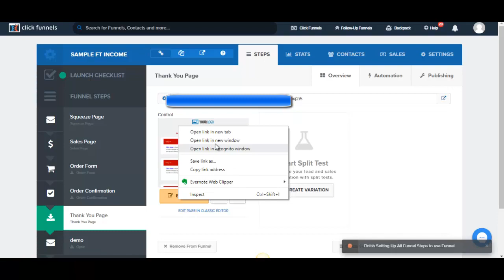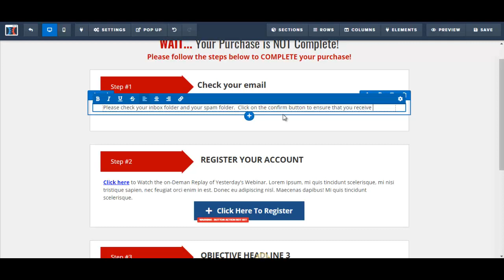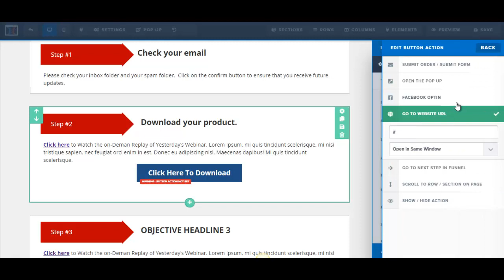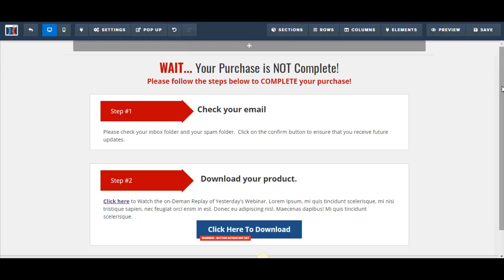Edit Thank You Page | Build a Funnel on Click Funnel | Sociolance